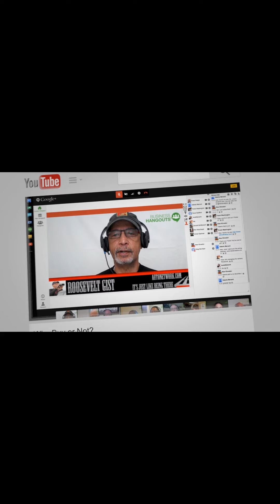Experience The Ultimate Thrill: The 2024 Toyota GR Supra 3.0 Premium Unleashed!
2024 Toyota GR Supra 3.0 Premium: A Performance Enthusiast's Dream.
If you're in the market for a thrill-seeking, heart-pounding driving experience, the 2024 Toyota GR Supra 3.0 Premium is a car that demands your attention. This sleek and powerful machine is not just a vehicle; it's an adrenaline-fueled journey waiting to happen.

Unleashing the Beast: Performance Features
Under the GR Supra 3.0 Premium hood lies a beastly 3.0L Twin-Scroll Turbo Inline 6-Cylinder engine, churning out an impressive 382 horsepower and 368 lb-ft of torque. Paired with an 8-speed automatic transmission with paddle shifters, this car is designed to deliver pure driving excitement.

Handling Like a Pro
Equipped with rear-wheel drive and launch control, the Supra ensures you feel every bit of its power as you accelerate down the road. The active rear sport differential and active exhaust system enhance performance, while the sport-calibrated electric power steering provides precise control around every corner.
The double-joint type McPherson front suspension, multi-link rear suspension, and front strut tower-mounted chassis braces offer a balanced and responsive ride. The adaptive variable sport suspension with Michelin Pilot Super Sport Tires ensures optimal grip and handling, making every drive a thrilling experience.

Stopping Power and Style
Bringing this powerhouse to a halt are Brembo 4-piston ventilated disc brakes in the front and single-piston cast iron disc brakes in the rear, highlighted by striking red brake calipers. The aerodynamic underbody panels not only enhance performance but also add a touch of sportiness to the overall look.

Safety Meets Performance
While pushing the limits of performance is exhilarating, safety remains a top priority in the GR Supra 3.0 Premium. With features like a pre-collision system with pedestrian detection, lane departure warning with steering assist, and an electronic parking brake, you can enjoy your drive with peace of mind.
The six-lens auto-leveling LED headlights, LED daytime running lamps and tail lights, automatic high beams, and speed limit information further enhance visibility and safety on the road.

Luxury and Convenience at Your Fingertips
Step inside the GR Supra 3.0 Premium cockpit to find a blend of luxury and technology designed to elevate your driving experience. From the smart key system with smart entry to the full-color head-up display, every detail is crafted for comfort and convenience.
The heated power sports seats with adjustable lumbar support and bolsters, along with driver seat memory function, ensure you find your perfect driving position every time. The 12-speaker JBL HiFi audio system, 8.8" touchscreen with navigation, Toyota Supra Connect, SiriusXM with a 3-month trial, wireless Apple CarPlay compatibility, and wireless charging keep you connected and entertained on every journey.

Pros and Cons: A Balanced Perspective
Pros:
Fast: The GR Supra 3.0 Premium delivers blistering acceleration that will leave you breathless.
True Sports Car Ride and Handling: From its precise steering to its agile cornering capabilities, this car embodies the spirit of a true sports car.

Cons:
Minimal Cabin Storage Space: While focused on performance, the Supra sacrifices some practicality in terms of storage space inside the cabin.

In conclusion, the 2024 Toyota GR Supra 3.0 Premium is not just a car; it's an experience waiting to be had. With its potent performance capabilities, luxurious amenities, and advanced safety features, it's a vehicle that caters to both your need for speed and your desire for comfort. So buckle up, hit the road, and let the GR Supra take you on a journey like no other.

{Introducing our new car buying program, for money and time-saving specials from select car dealers.}

Like us and share, on Facebook.